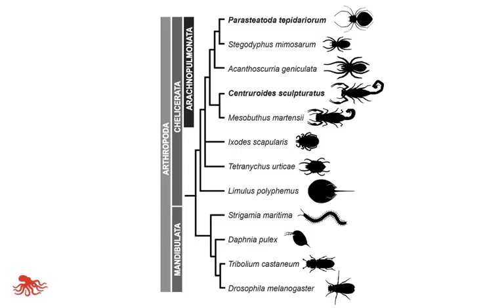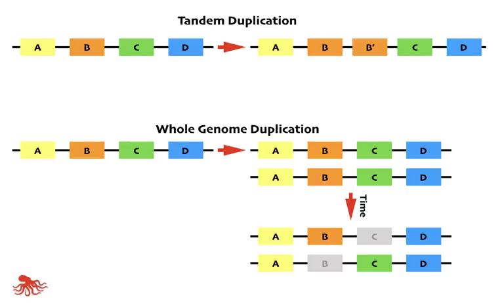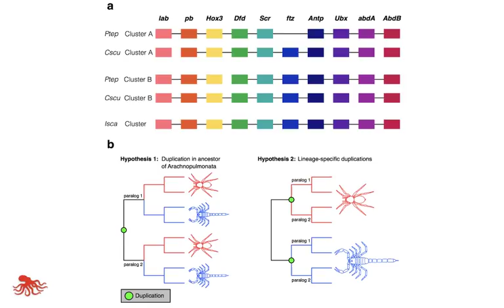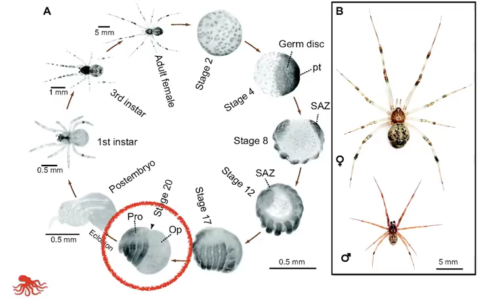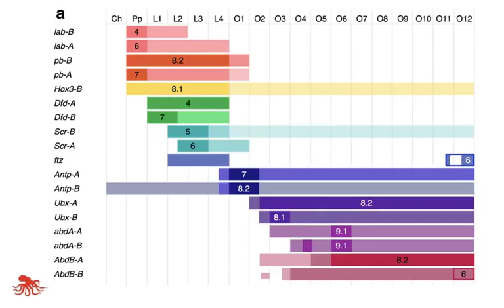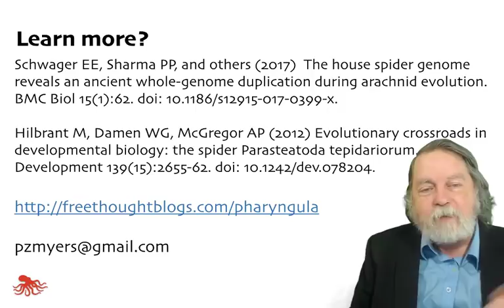The spider genome!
Let's talk about the evolution, development, and genomics of the common house spider.

Schwager EE, Sharma PP, and others (2017)  The house spider genome reveals an ancient whole-genome duplication during arachnid evolution. BMC Biol 15(1):62. doi: 10.1186/s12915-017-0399-x.

Hilbrant M, Damen WG, McGregor AP (2012) Evolutionary crossroads in developmental biology: the spider Parasteatoda tepidariorum. Development 139(15):2655-62. doi: 10.1242/dev.078204.